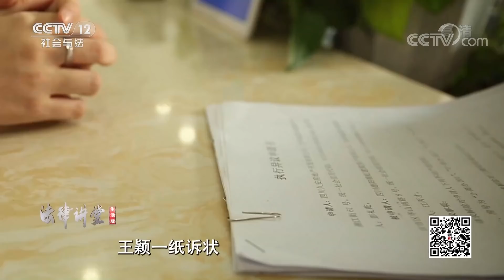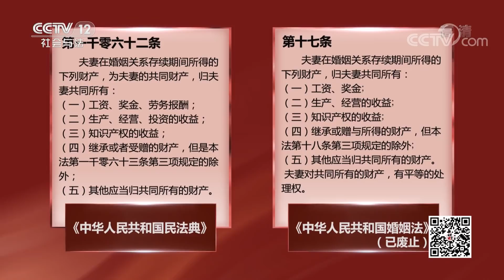《法律讲堂(生活版)》婚外情最惨的下场“人财两空”20210331 | CCTV社会与法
本期看点：2018年圣诞前夕的一天晚上，三十八岁的韩震在机场接到了出国读书的儿子以及陪读的妻子。这本应该是一家阖家团圆的大喜事。可韩震表面上高兴内心却心事重重，因为他瞒着妻儿包养起了情人。